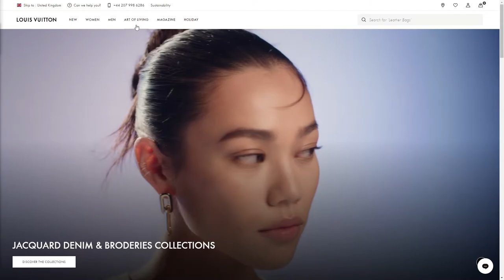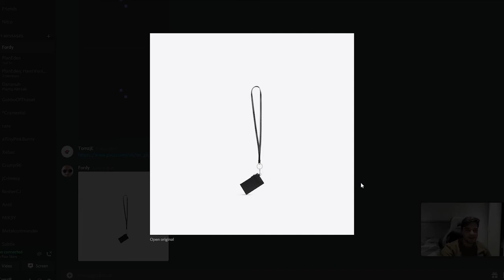The Problem With Luxury Brands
I challenged my friends to try and guess the price of some items from different luxury brands. The further I looked into some of these items, the more I questioned who actually buys them!